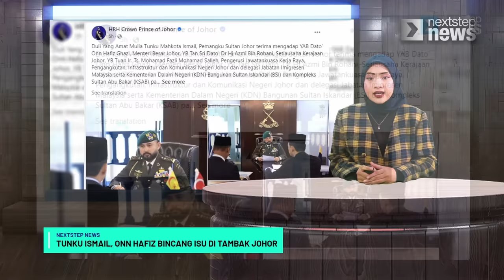TERKINI! PMX sayang peniaga bazar | SPRM sasar Tun M | Bukan Melayu lebih percaya kerajaan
1. Tunku Ismail, Onn Hafiz bincang isu di Tambak Johor
2. PBT jangan tekan peniaga bazar Ramadan dengan kos sewa tinggi – PM
3. Kamu patut tahu kalau J-Kom lidah parti politik’, Teo selar PN
4. Rafizi: Bukan Melayu kurang percaya pembangkang, bukan kerajaan
5. Dr M sasaran siasatan SPRM, kata anak
6. Sanusi tiada alasan elak bayar gaji pekerja Kedah Agro' - Shaiful Hazizy